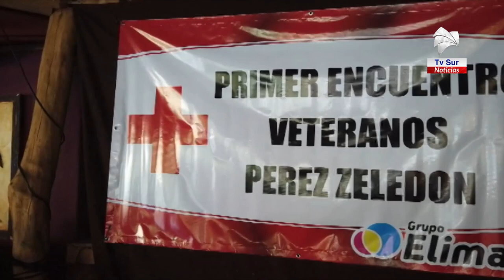Veteranos de la Cruz Roja se reunieron en Pérez Zeledón